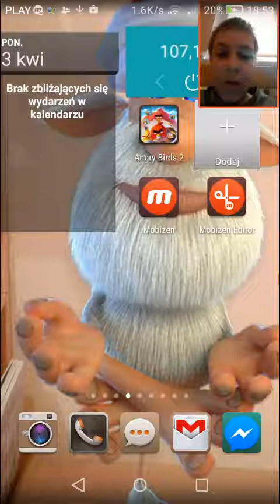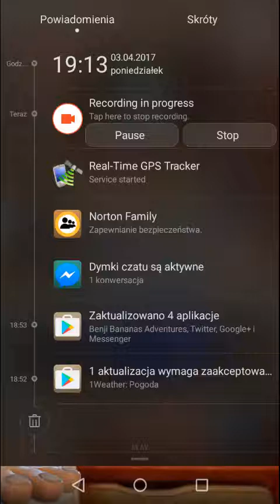Hill climb racing 2 - podstawy grania